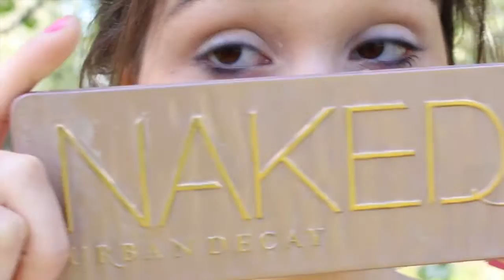Spring Inspiration ♡Fashion Essentials Makeup Recipe♡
Spring is here,this video shows you all kinds of spring inspiration! Can we get this to 100 likes?♡Amy's Channel ♡Amy's video